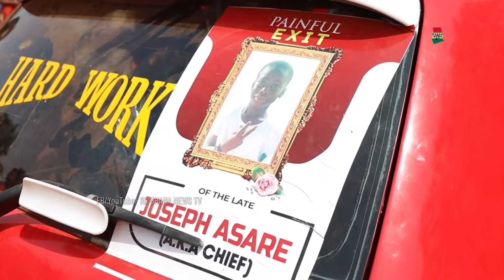Parents of 5 Nkawkaw school bus crash victims cannot hide their tears as their bodies are taken away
Death toll in Nkawkaw accident rises to 5 as pupil on referral dies
The death toll in Thursday's afternoon ghastly accident involving a school bus accident has risen to five following the death of another pupil.

The deceased, Josephine Asare, 9, and five others, including a female teacher, Bernice Agyei, were rushed to the Agyarkwa Hospital after the accident.

A Nissan Patrol vehicle, believed to be the official vehicle of Prince Karikari, the District Chief Executive for Atwima Kwanwoma, is said to have crashed into the Hyundai mini bus with registration GE 2291-10.

According to an eyewitness account, the driver of the bus attempted an unapproved U-turn while driving on the shoulders of the road from the Accra-Kumasi direction at a spot near Nanchia.
Three male pupils and their female teacher, identified as Dorcas Dede, died while receiving treatment at the Holy Family Hospital at Nkawkaw after being rushed there.

Myjoyonline.com sources say the pupil died while on his way to the Koforidua General Hospital, where he and two others who sustained injuries had been referred to.

The condition of the boy is said to have started deteriorating while en route to Koforidua on the ambulance after the ambulance they were travelling on allegedly developed a mechanical fault.

The medics in charge, in an attempt to save him, are said to have sent him to the nearby Enyiresi Government Hospital to resuscitate him.